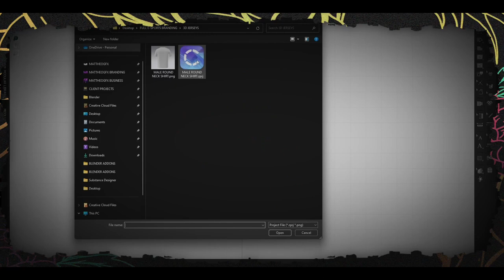PROFESSIONAL JERSEY DESIGN COURSE | WINGFOX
WingFox Workshop Professional Jersey design course.